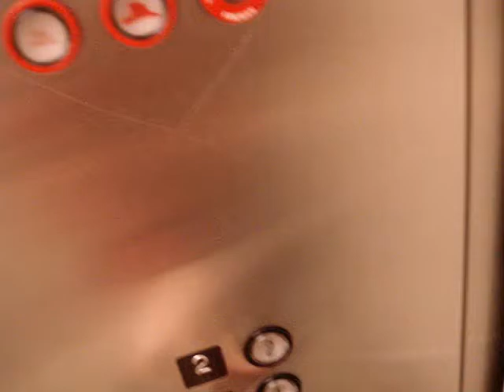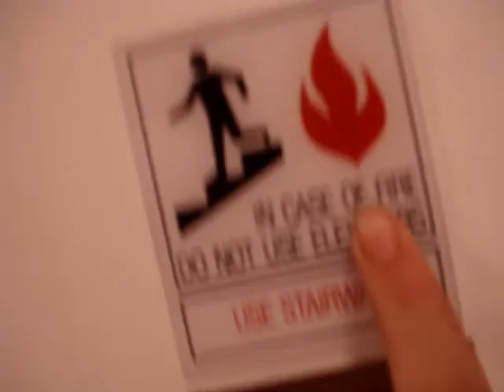elevator at sears and roebuck in riverchase galleria (montgomerykone)